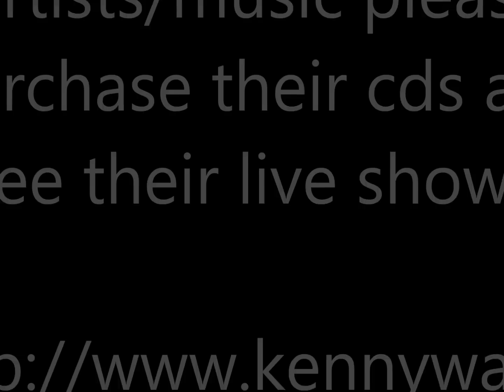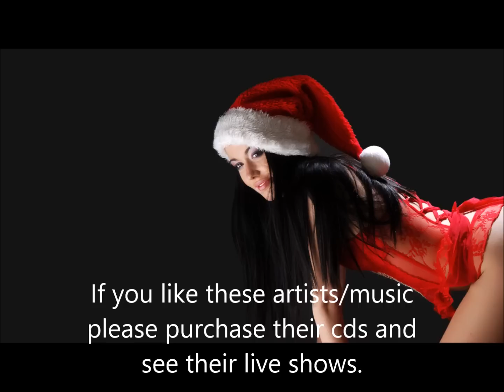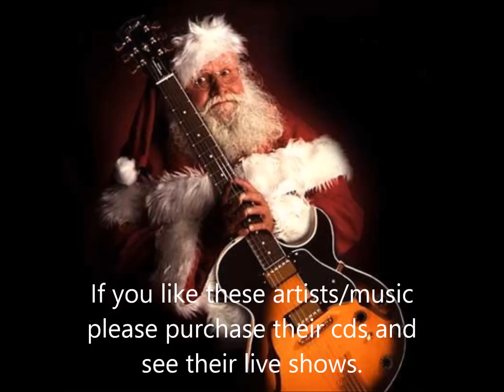Rudolph The Red Nosed Reindeer - Kenny Wayne Shepherd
Kenny Wayne Shepherd - Rudolph The Red Nosed Reindeer - Merry Axemas, A Guitar Christmas

Thanks.